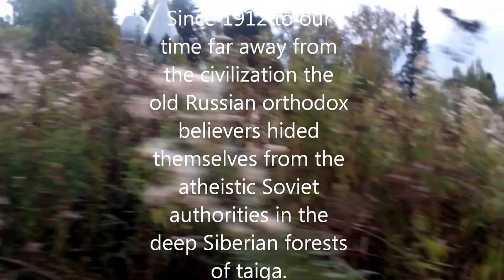Nikolai Peristov's Expedition. Vyatka Monastery. Ruskiwi. Рускиви. Экспедиция Перистова.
This is the clip from my film about my friend and internationally-known researcher and crastman Nikolay Peristov. Ruskiwi.
2013 осень. Экспедиция омского центра народных ремёсел, этнографии и антропологии по исследованию и собиранию ископаемых останков мамонта на севере омской области.